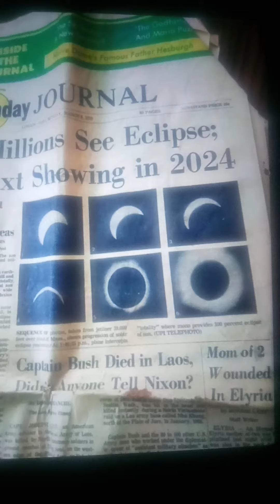The 2024 Eclipse is a ritualistic energy. Don't watch the eclipse! 360 life change..